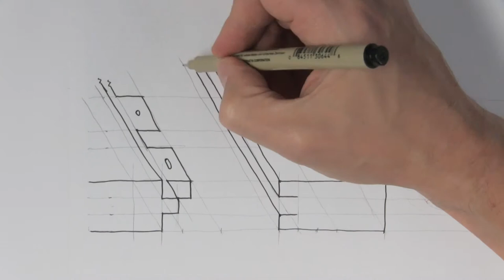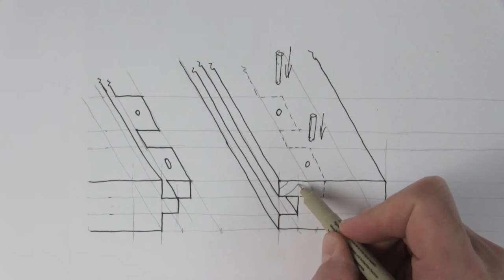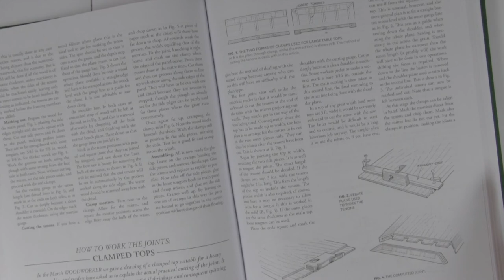What makes a clamp front chest a clamp front chest?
Explanation of clamped, or breadboard, ends and how they can be adapted to form panels and legs of a chest.